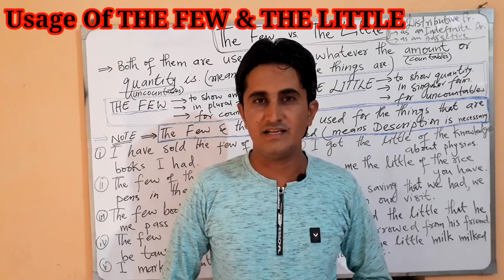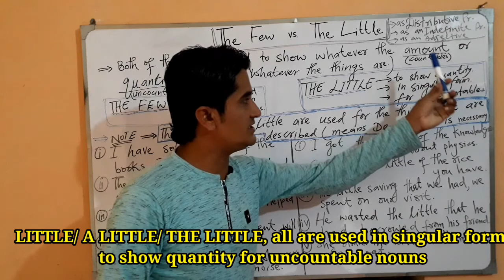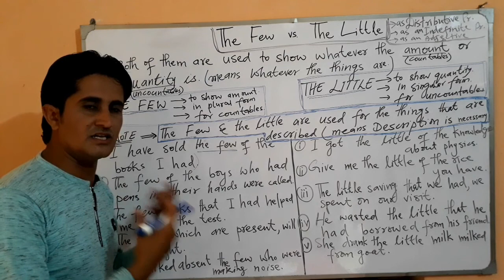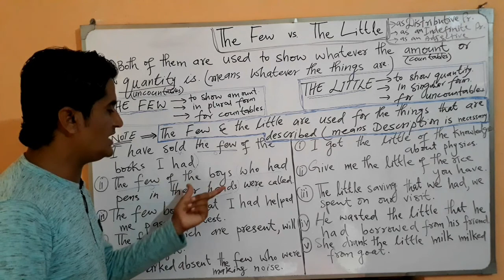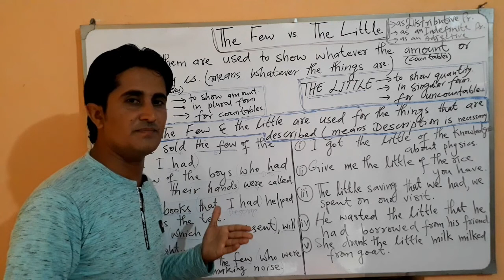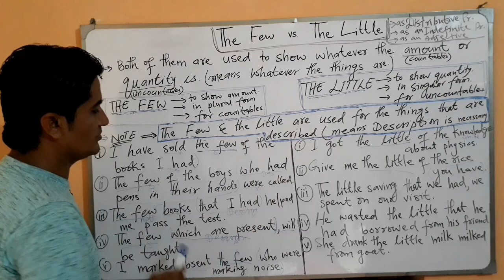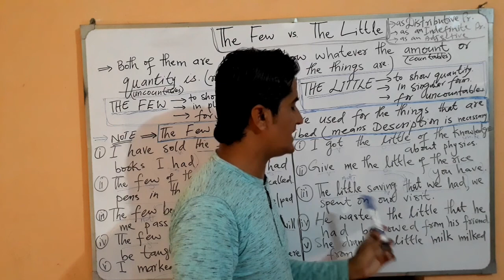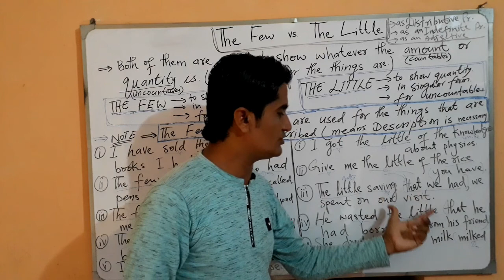use of the few and the little | difference between the few and the little| Distributive pronouns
HELLO GUYS !
HOPE THAT ALL OF YOU WOULD BE FINE.
few a few the few
little a little the little
few vs little
a few vs a little
the few vs the little
distributive pronouns
indefinite pronouns
THIS VIDEO IS VERY USEFUL FOR YOU.
AFTER HAVING WATCHED THIS VIDEO ALL OF YOUR DOUBTS/CONFUSIONS WILL BE CLEARED.
SO FRIENDS MUST WATCH THE VIDEO.
LINKS OF THE RELATED VIDEOS ARE GIVEN BELOW